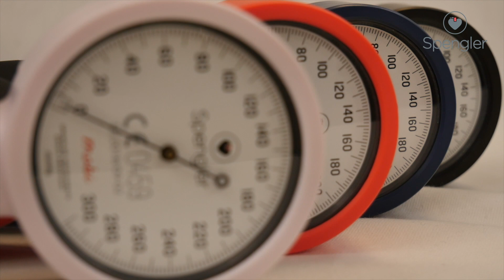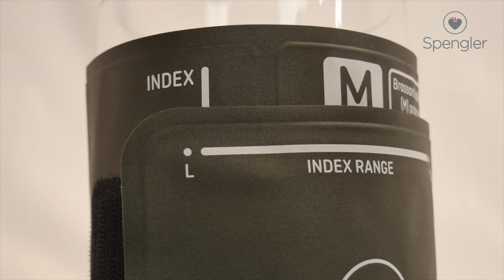Présentation de MOBI le nouveau tensiomètre de SPENGLER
MOBI est le nouveau tensiomètre SPENGLER.

Plus de 4 années de R&D ont été nécessaires pour mettre au point cet instrument résolument novateur.

Découvrez ses innovations

TUBULURE LIFE LINK
Parce qu'une mesure juste nécessite la bonne taille de brassard, nous avons repensé l'intégralité de nos connectiques pour simplifier l'usage. Désormais vous pouvez changer rapidement de brassard.

BRASSARDS MOBI
Les brassard MOBI disposent d'une entrée universelles LIFE LINK pour connecter la tubulure.

AMBIDEXTRE
La technologie ambidextre permet de proposer une gamme complète pour droitier et gaucher. Le sens d'utilisation de la molette de décompression peut être modifié simplement.

VALVE DE DECOMPRESSION
La forme de la valve est inspirée des molettes micrométriques afin d'augmenter la sensibilité au toucher. Son design permet d'avoir un contrôle supérieur aux molettes standards.

RESISTANT AUX CHOCS
Grâce au système 3D Shields, les tensiomètres SPENGLER deviennent plus résistants. Le mécanisme de mesure est isolé dans une triple peau de protection hermétique ce qui rend le système plus durable.

POIRE ERGONOMIQUE
Le design de la poire épouse la géométrie de toutes les mains. Son volume étant supérieur aux autres modèles, la puissance de gonflage est accrue.